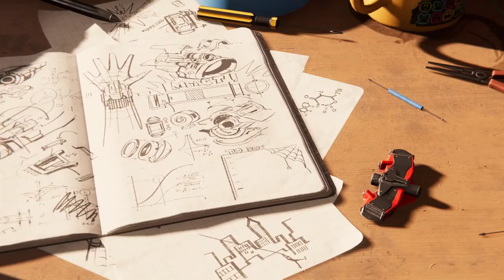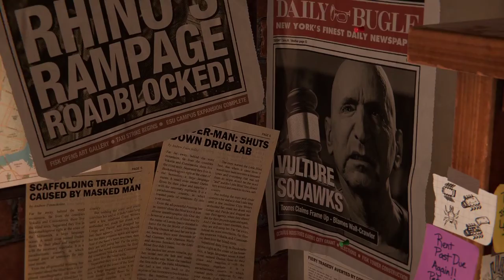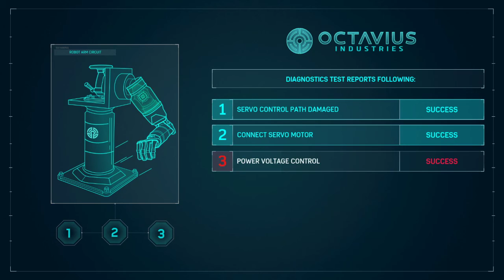Spooder-Man IS HAPPENING Part 1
This is the greatest day of my comic book loving life!